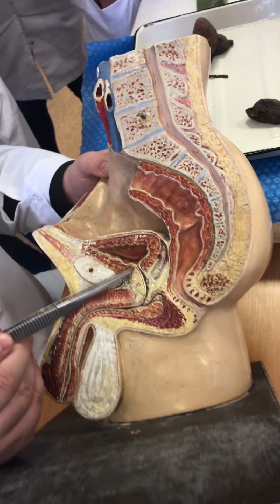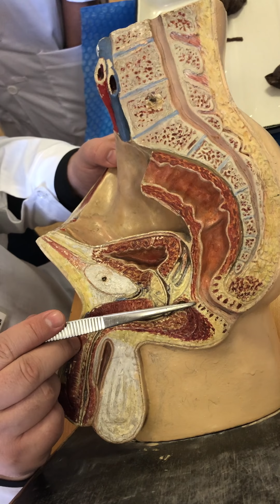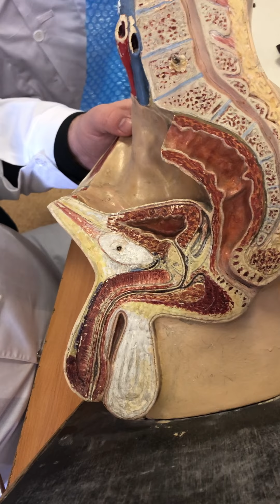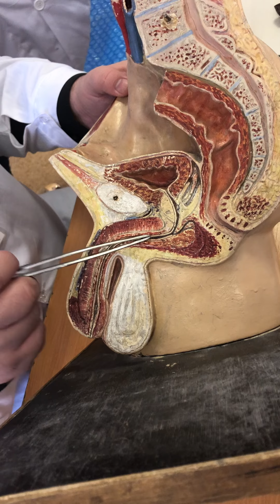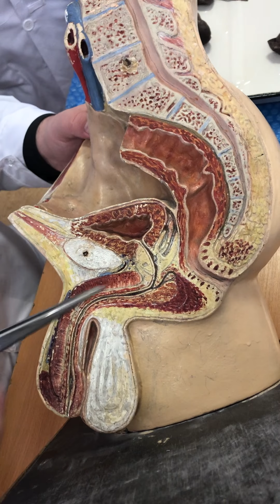Male external genitalia